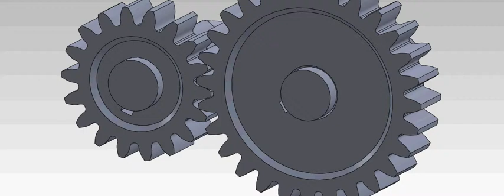SolidWorks for beginner. Gears animation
SolidWorks iesācējiem. Zobratu animācija. Mechanical mate, motion study.

Gears animation (animation only). Mechanical mate, motion study.
SolidWorks for beginner. Motion study. (Latvian language)